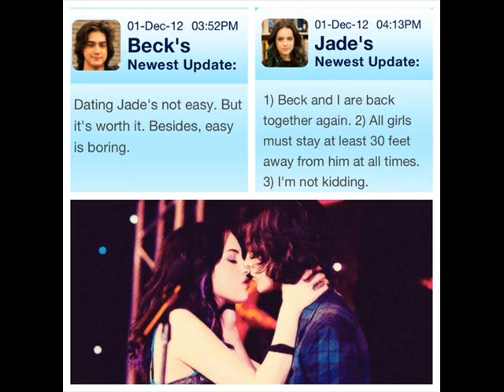Bade - Lovin' it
Hey guys so i did this video a while ago and i posted it now.I don't know why i did it i guess i was just bored :)
Song:Lovin' It by Ariana Grande